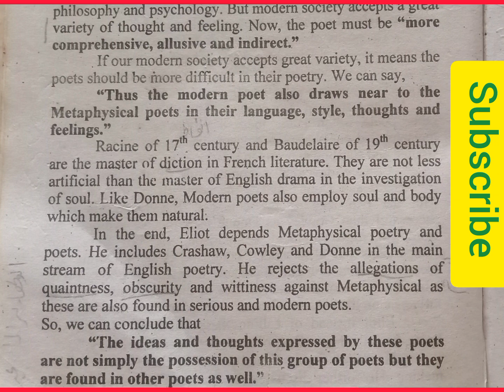Metaphysical poets|Metaphysical poetry|Metaphysical poets by T.S Eliot|Notes|Assignment